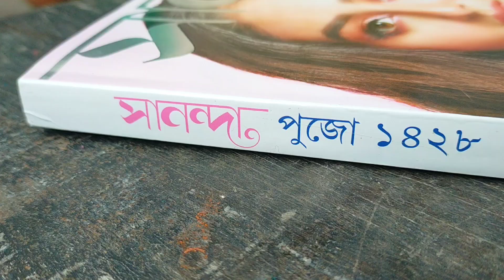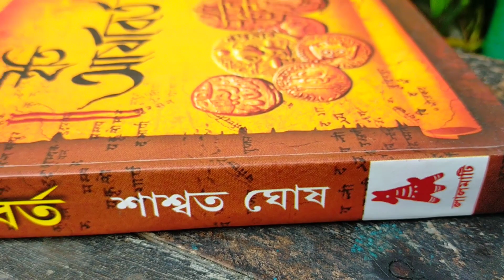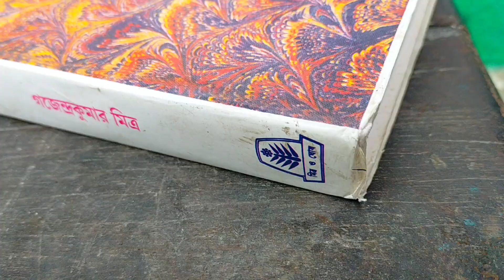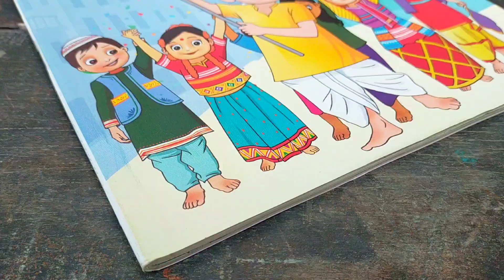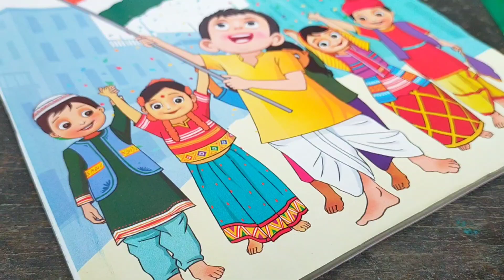Sananda Pujabarshiki 2021,New Books And Magazines // Book Haul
Book 1 Price - 250 /-
Book 2 Price - 230 /-

Magazine 1 Price -25 /-
Magazine 2 Price - 30 /-

Instagram Username - Boier_Baksho